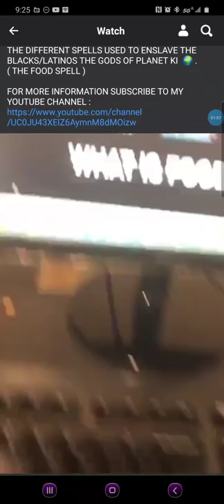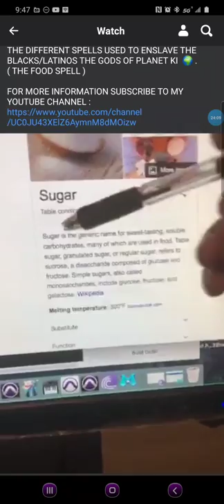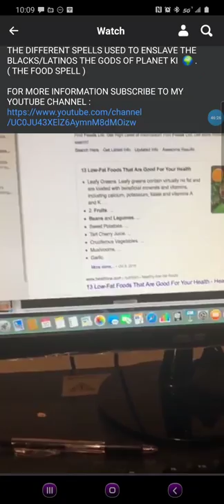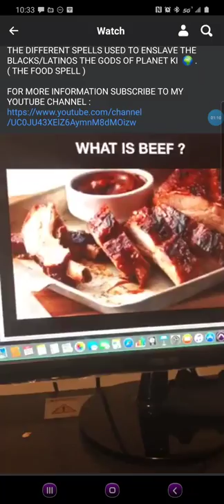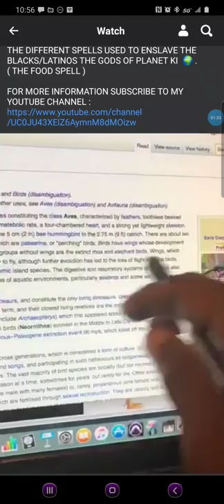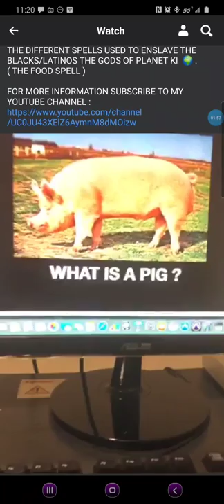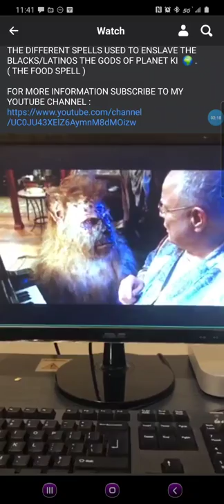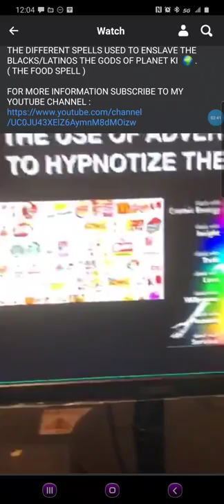Rashad Jamal (Divine Insight) The Food Spell Part 1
The University of Cosmic Intelligence